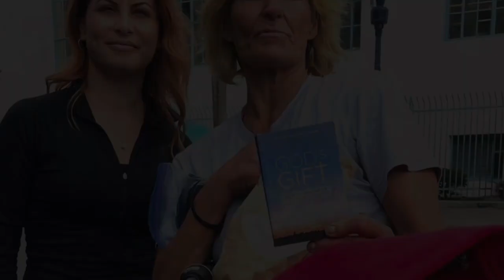North Shore Journal: Leighton O'Connor